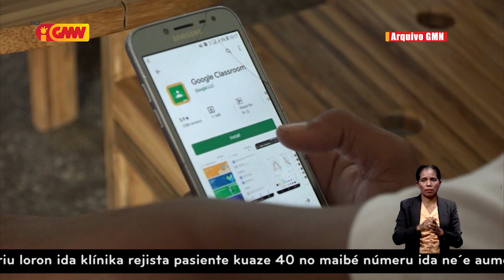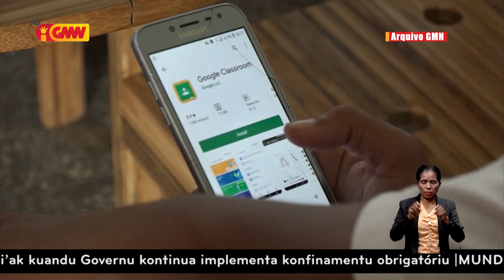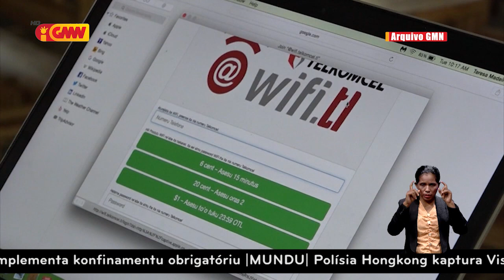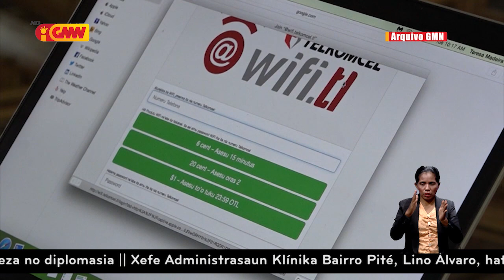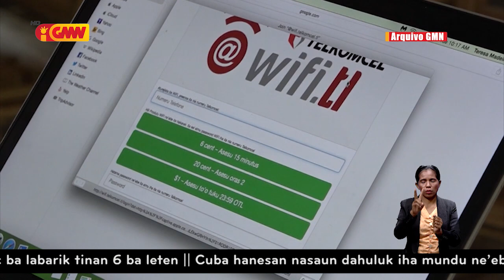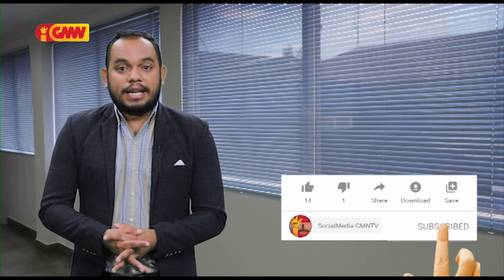Estudante UNTL ne’ebé la asesu ba Aula online presiza tuir Aula rekoperasaun